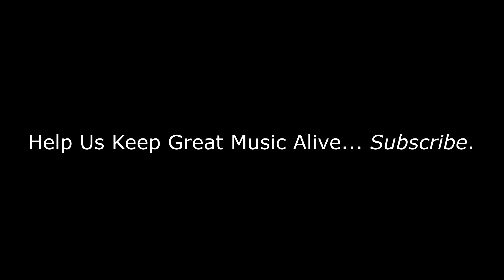This Is Fun! | Warren Zevon - Werewolves Of London | REACTION/REVIEW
Warren Zevon - Werewolves Of London | REACTION/REVIEW

BizMatik Reviews and Reacts to Warren Zevon - Werewolves Of London